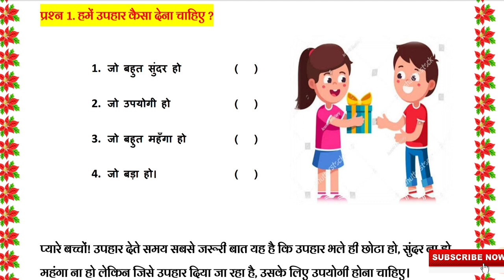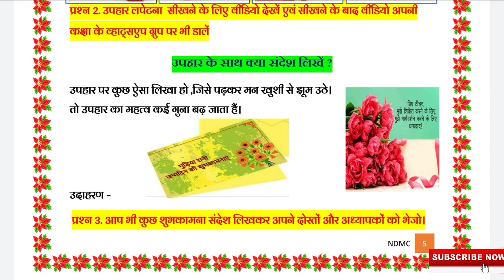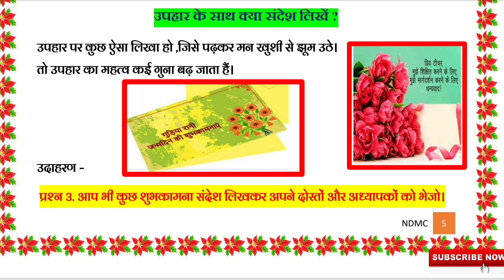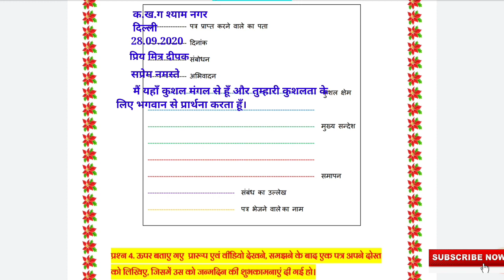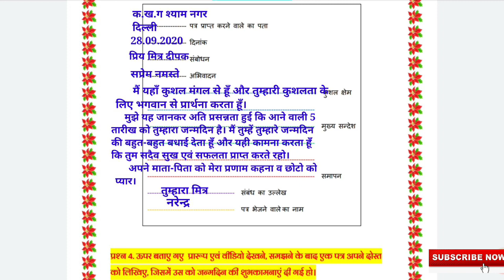कक्षा 5 व 4 हिंदी सप्ताह 17 जीवन कौशल Hindi jeevan kaushal (Week 17)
हिंदी  सप्ताह 17 जीवन कौशल Hindi jeevan kaushal (Week 17)